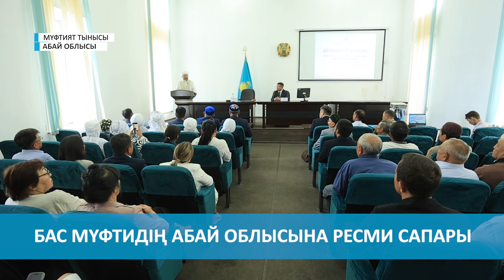МҮФТИЯТ ТЫНЫСЫ // Бас мүфтидің Абай облысына сапары